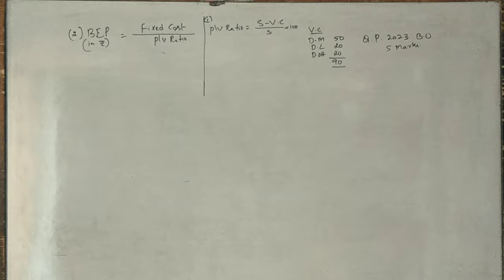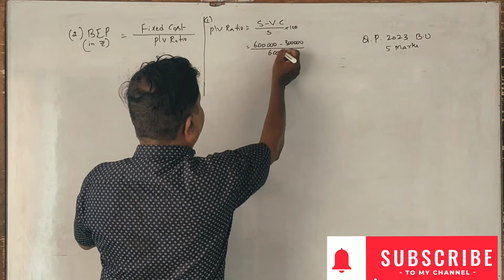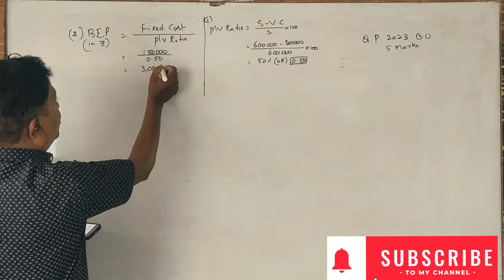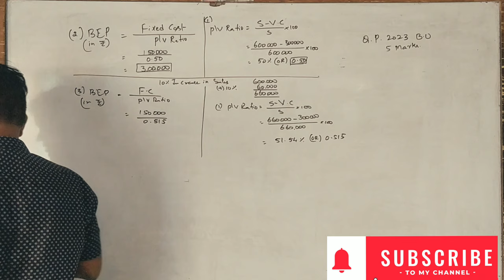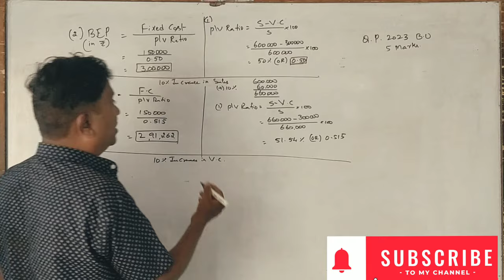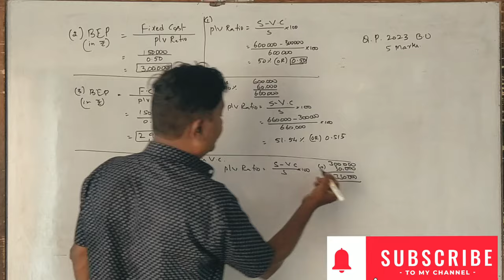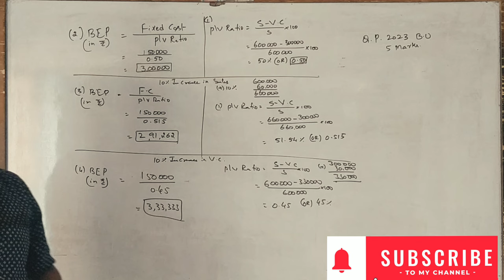1st MBA - MA/AFM - Managerial Accounting - 2023 (BU) Question Paper 5 Marks By Srinath Sir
1st MBA - MA/AFM - Managerial Accounting - 2023 (BU) Question Paper 5 Marks By Srinath Sir